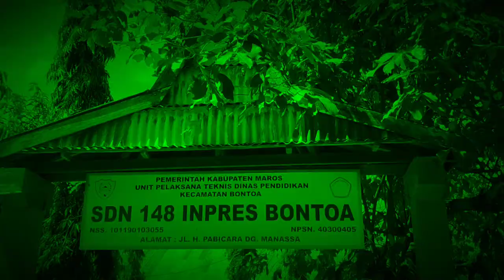pojok baca SD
Mural